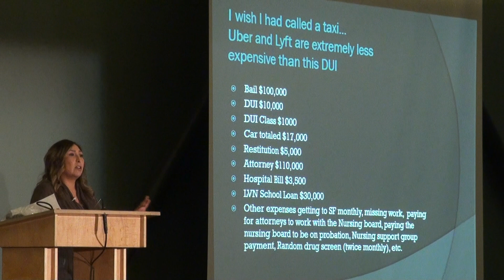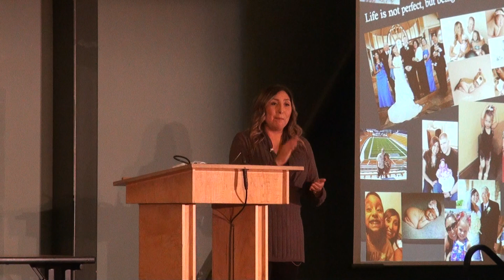MJC Positive People Speaker Series Season 1: Joanna Murillo Beaver (3 of 3)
DescriptionThe MJC Office of Campus Life  presents:  Positive People Speaker Series featuring the inspiring story of Joanna Murillo Beaver. The MJC Positive People Speaker Series highlights local success stories who have overcome challenges in life with the help of higher education. Season 1: December 1, 2016